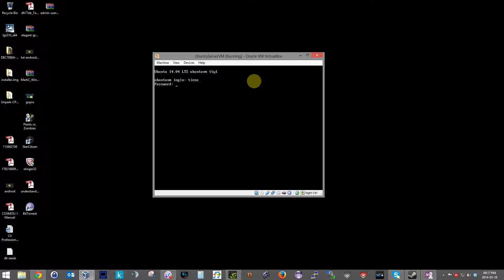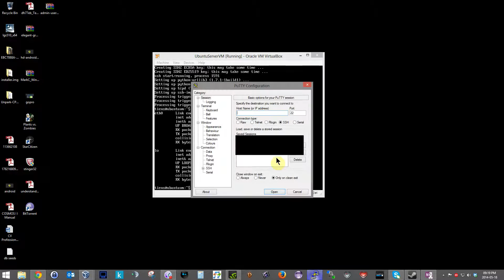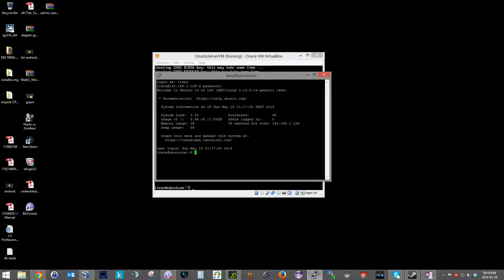Installing ssh on Ubuntu 14 04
Just a short clip to show how to install ssh on Ubuntu 14.04